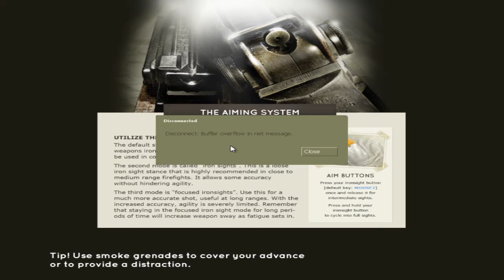Server crash Resistance and Liberation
Check out Irongrid's channel